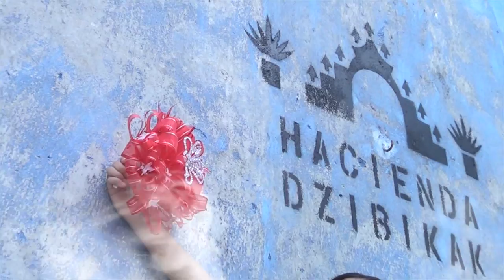CLIP ANAMARIA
VIDEOCLIP TRADICIONAL REALIZADO EN HDA DZIBIKAK